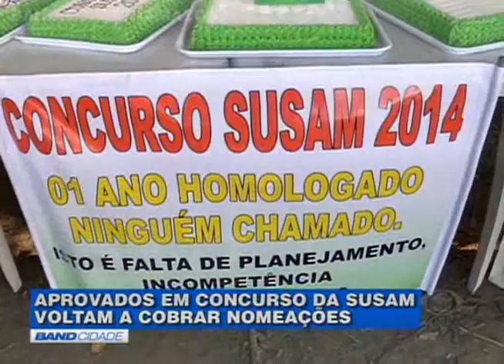BAND CIDADE 31/3/2016 (1/2)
• Dois dias depois do desembarque do PMDB do governo Dilma, futuro de Eduardo Braga no ministério de Minas e Energia, e no próprio partido, segue indefinido.

• Prazo para gestores públicos que pretendem se candidatar deixarem cargos se aproxima do fim e eleições municipais devem mudar presidência da Assembleia Legislativa do Amazonas.

• Aprovados em concurso da Susam em 2014 voltam a fazer ato para cobrar as nomeações.

• Cheia do Rio Negro deve ficar abaixo da registrada no ano passado segundo primeiro alerta divulgado pelo Serviço Geológico do Brasil (CPRM).

• Movimentos e sindicatos voltam a fazer protestos contra impeachment da presidente Dilma Rousseff na capital.

• Alunos da rede pública participam de mais uma edição do projeto Band e a Escola, onde puderam acompanhar de perto a produção de um telejornal. E o passeio terminou com uma visita ao zoológico do CIGS.